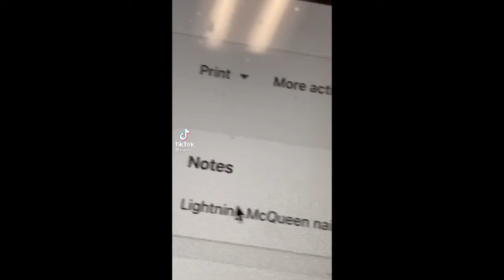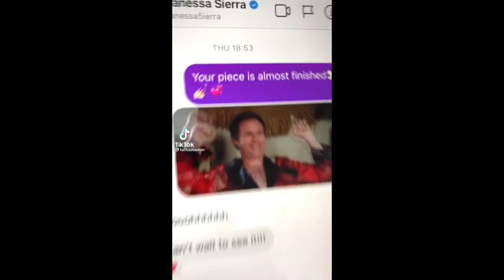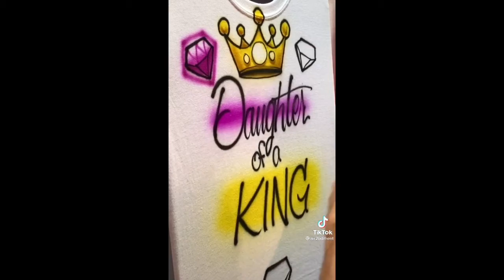Incredible TikTok Art That Inspires Me✨🎨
I found this drawing Inspiration on TikTok. I really hope that this TikTok Art compilation inspires you too!